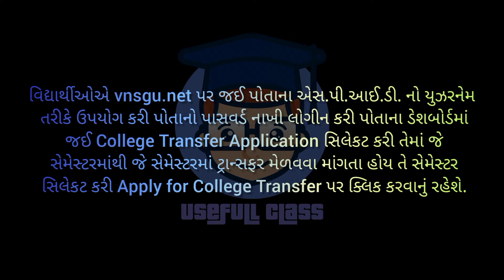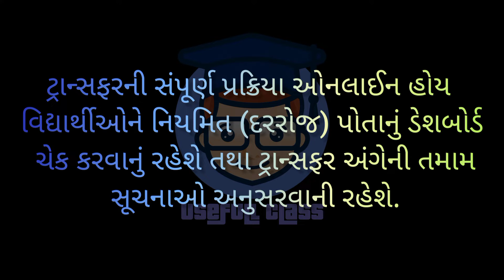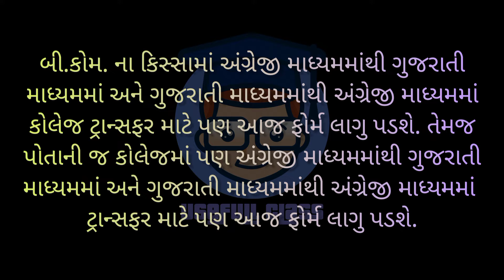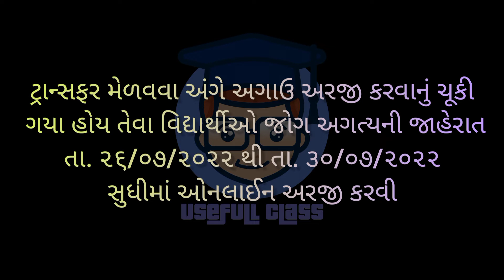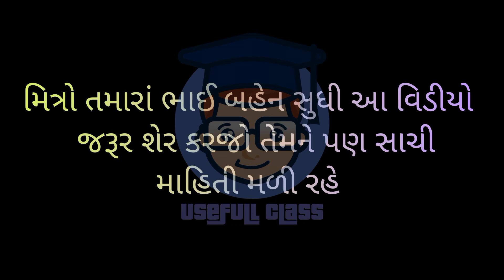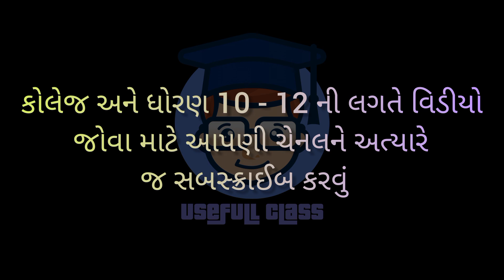કોલેજ ટ્રાન્સફર કરવાની બાકી હોય તો કઈ રીતે ઓનલાઇન અરજી કરવી ?| YEAR 2022-23 | VNSGU| USEFULL CLASS